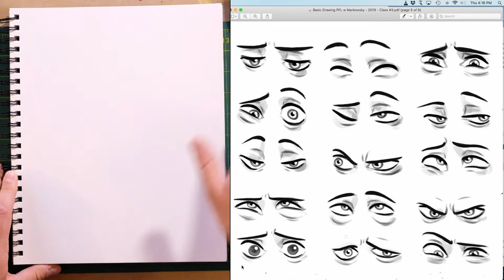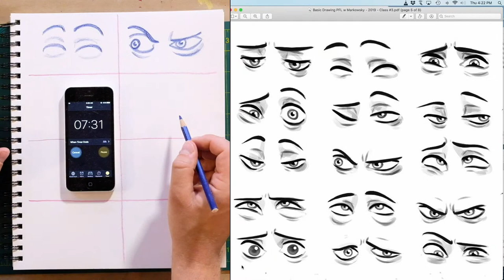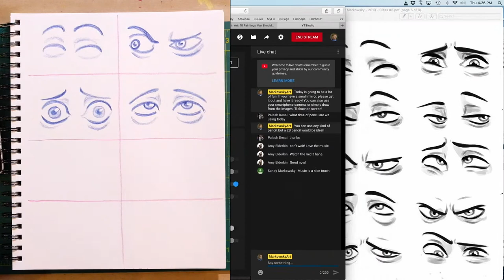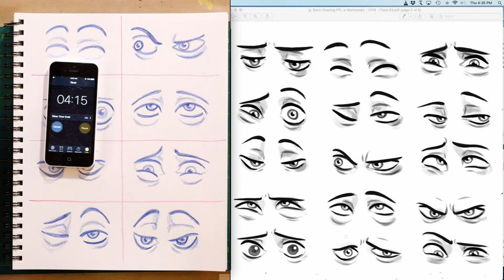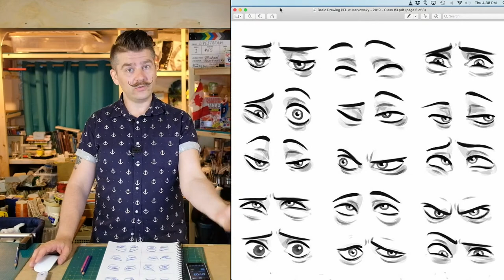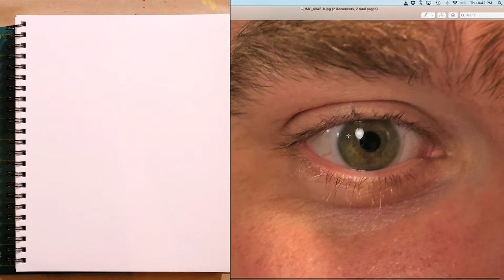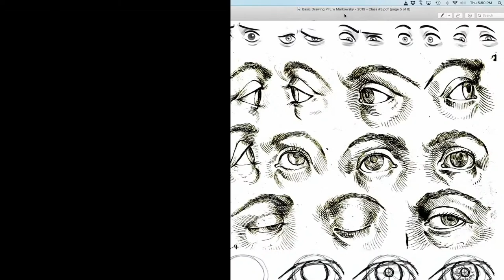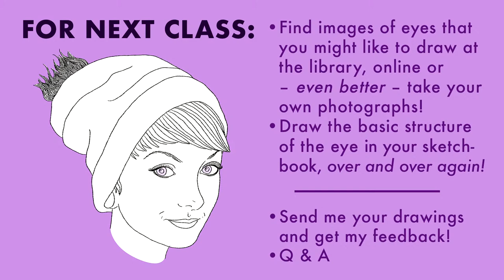Draw Eyes! Learn Basic Expressions and Structure – Free Basic Drawing Class #18 (live stream + Q&A)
These online classes are offered to everyone for FREE! If you feel that they have been particularly valuable and would like artist Michael Markowsky to know, you are welcome to send him as little as $1 directly or by e-transfer or cheque by sending him a direct message through the Facebook Group!

FACEBOOK GROUP for viewers of the class, to share their work and continue to build upon the community we've created together!

DROPBOX FOLDER with handouts seen on screen (Some folders are empty because their resources are bundled into PDF inside an earlier folder)

Images in the thumbnail are a photograph of Michael's eye as well as a basic drawing by Michael of his own eye!

0:00:00 Video Begins

This video was live streamed using the SlingStudio wireless broadcasting system. The primary front facing camera is a Fujifilm X-E3 with the Fuji X-E3 as the overhead camera, and the Fuji X-T20 as close-up camera, and using the iPad Pro (2018) for switching using the SlingStudio Console app. The audio is coming from the Rode Wireless Go microphone connected directly into the SlingStudio hub.